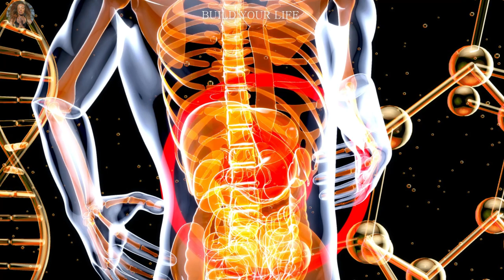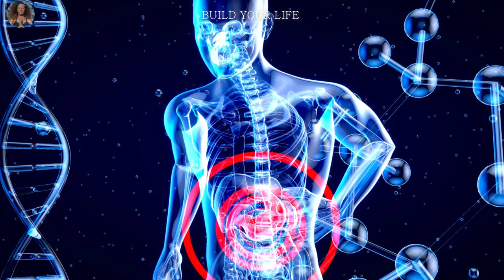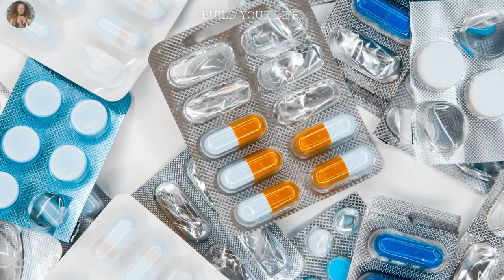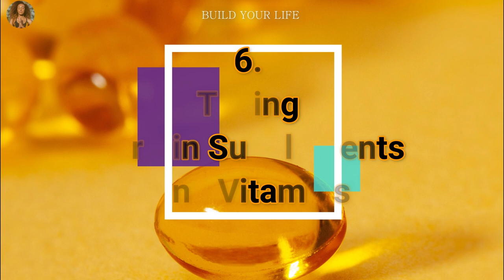7 Ways We Are Harming Our Liver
7 Ways We Are Harming Our Liver.

The liver is the largest internal organ in the body, with over 500 different functions, including: digestion, metabolism, removal of toxins, and nutrient storage. If our liver is unhealthy, it inhibits the body to work properly, effectively digest food, and clear toxins from our body.  Illness can more easily set in.
It is important to understand what affects our liver’s health and what we need to do to keep our liver in good shape.  Below are ways in which we harm our liver

Summary:
1. Fried Foods: Your liver’s main function is to break down nutrients. But when it becomes overloaded with fats, it can’t keep up. Fried foods and other high-fat items can cause fatty liver, so it’s best to avoid them for the most part. The extra fat can cause swelling and scarring which permanently damages the organ’s ability to filter nutrients. As an alternative to frying food, consider sautéing it in healthy fats such as coconut oil. Or broiling them in the oven to get them good and crispy.

2. Alcohol: This may be the most obvious one on our list. Your liver typically processes one standard drink, or about 10 to 15 grams of alcohol in an hour’s time. But if you drink more than this, and do it often enough, your liver is at risk for developing fat deposits. This condition is known as alcoholic fatty liver disease. The symptoms may not be obvious. Only a doctor can detect it through blood tests, or a biopsy.

3. Packaged Snack Foods: Next time you feel the urge to eat packaged food, reach for a healthy snack instead. The problem with chips and baked foods is that they are typically loaded with sugar, salt, and fat.  Eating foods high in sodium can lead to retention of fluid in your liver and slow down its function. Many of the processed foods contain trans fatty acids which promote the formation of fibrosis. This causes scar tissue to take the place of damaged liver cells. Fibrosis can cause serious complications like cirrhosis, or even cancer of the liver. One good strategy is to carry a pack of healthy snacks with you and eat that whenever you’re hungry. Try an apple a day.

4. Raisins: Although raisins are pretty healthy, eating too many is counterproductive. Not only are they high in sugar, preservatives, and calories, but they actually inflame the lining of your liver. They might be healthier than eating a bowl of Skittles, but make sure to have it in small amounts.

5. Red Meat: Red meat can do more harm than good to your liver, especially if you’re suffering a serious liver disease like cirrhosis or hepatitis. This type of meat brings a lot of red flags. Red meat has saturated fats and other substances, which can gradually lead to nonalcoholic liver disease. Metabolism of red meat also puts a lot of strain on your liver due to complex proteins and fats. One study found that overweight people who consume a lot of animal protein are at higher risk of fatty liver than those who don’t.